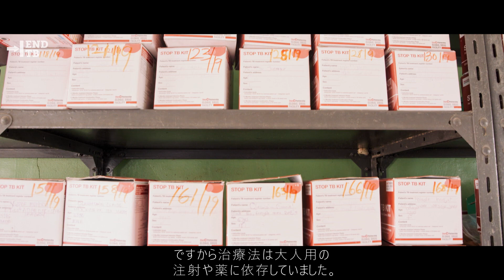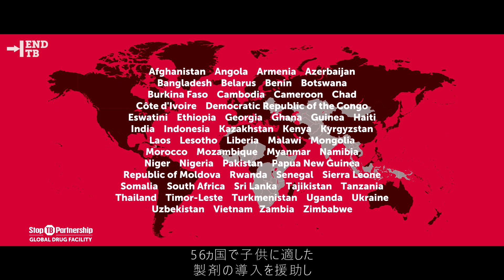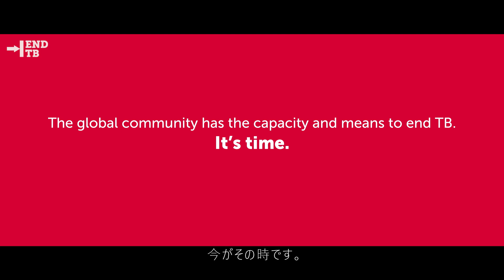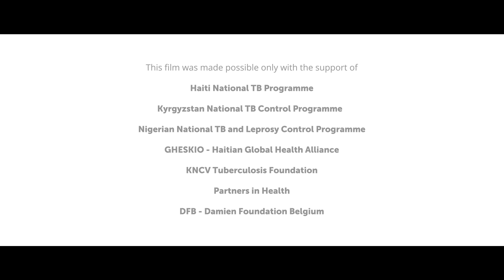小児多剤耐性結核を終わらせる時がきた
2018年に『ストップ結核パートナーシップ』の
グローバル・ドラッグ・ファシリティ（GDF）が 小児薬剤耐性結核イニシアチブを立ち上げ現存する最悪の病気に苦しむ子供たちが最良の治療を受けられることを確実にするために努力しています。